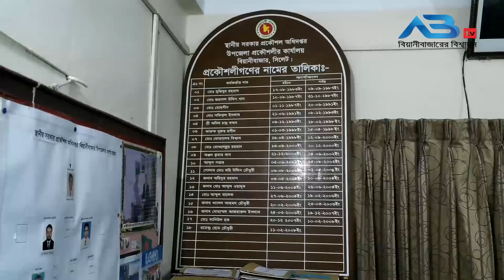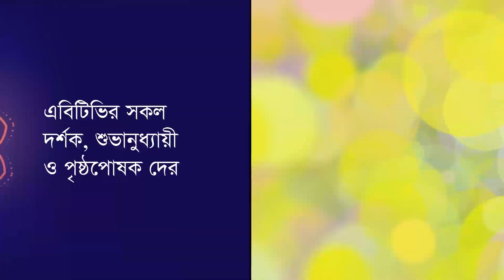ABtv News Beanibazar।। বিয়ানীবাজারে মালিকবিহীন সড়কে বেহাল দশা!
বিয়ানীবাজারে মালিকবিহীন সড়কে বেহাল দশা! জনদুর্ভোগ চরমে